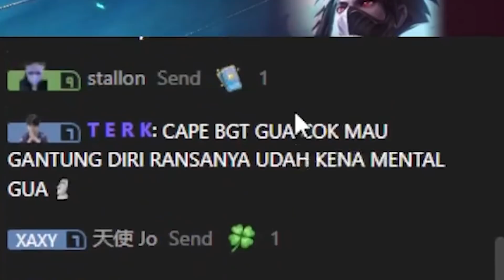REVIEW SKIN ANGELA HELLO KITTY! INI SKIN TERBAIK YANG PERNAH ADA DI MOBILE LEGENDS!! GEMOYY BANGETTT